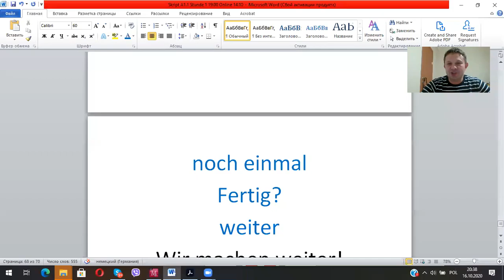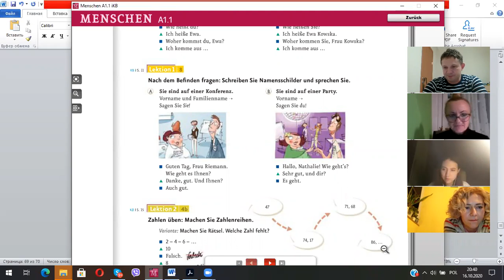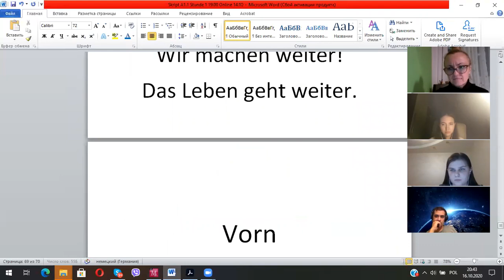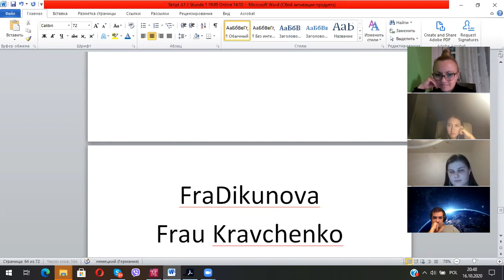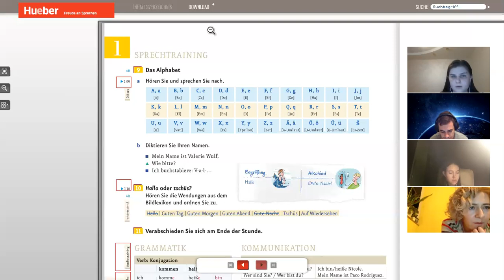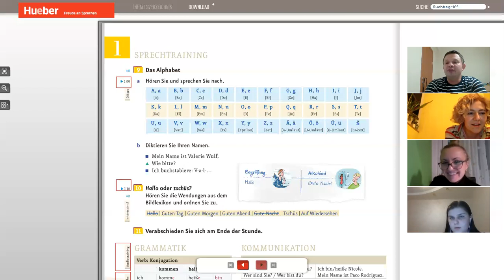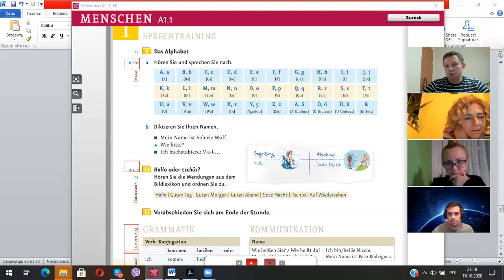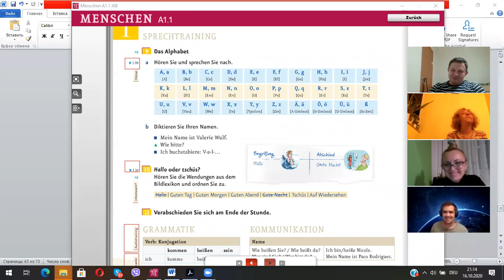Menschen A1.1 online - 2. Stunde (Teil 3)